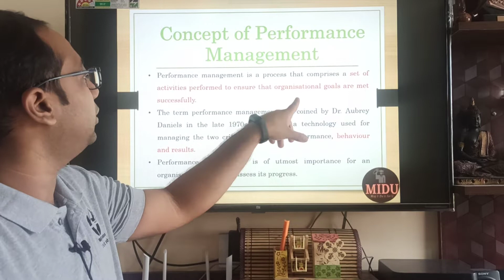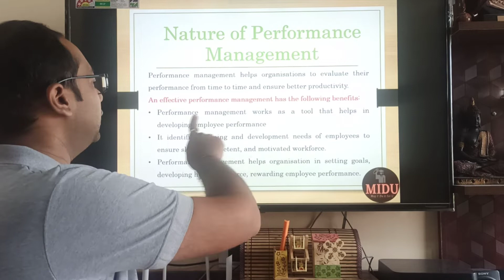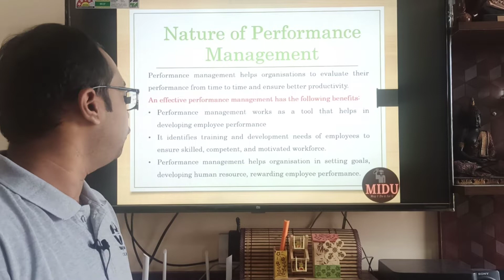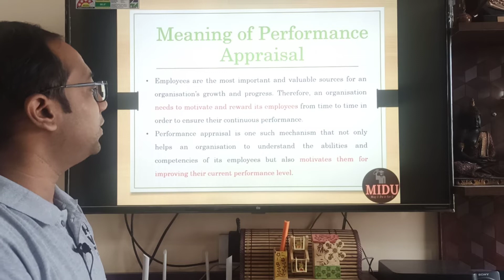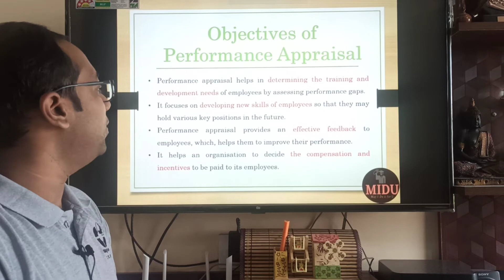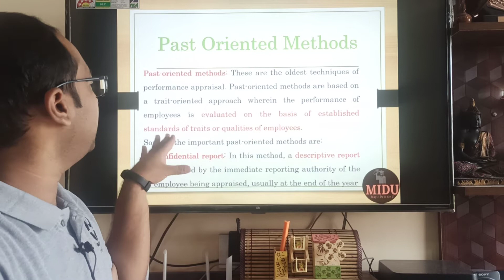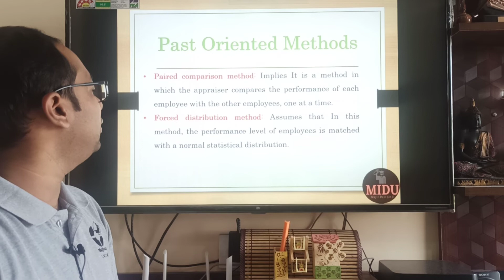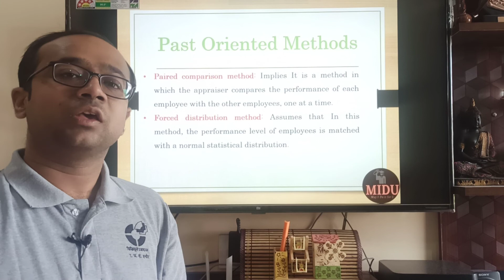HUMAN RESOURCE MANAGEMENT - 19. Performance Management - 1 (Hindi)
In HRM, know about Performance management in a very simple way.